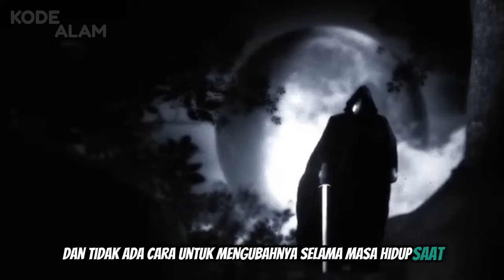Yama , Dewa Kematian Mitologi Hindu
Dalam mitologi Hindu , Yama juga dikenal sebagai Kala dan Dharmaraja adalah dewa kematian dan keadilan yang bertanggung jawab atas dispensasi hukum .
Ia menghakimi orang yang meninggal dan menentukan nasib mereka kemudian , apakah akan ditempatkan di surga atau neraka
Yama juga diidentikkan dengan Dharmadeva , personifikasi dharma . Ia dianggap sebagai ayah Yudistira , kakak sulung pandawa
Tunggangan Yama adalah seekor kerbau dan dia sering terlihat membawa tali serta gada atau pedang
Dipercaya bahwa Yama adalah manusia pertama yang meninggal , itulah sebabnya ia mempunyai tugas untuk memimpin dimana orang mati akan beristirahat .